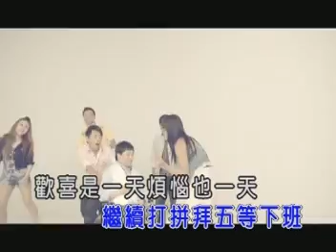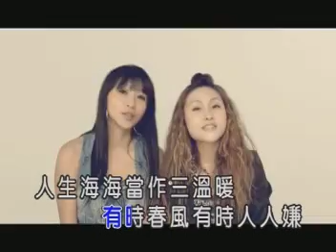蔡義德-認真一定紅-KTV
收錄在蔡義德"一粒汗"新專輯中